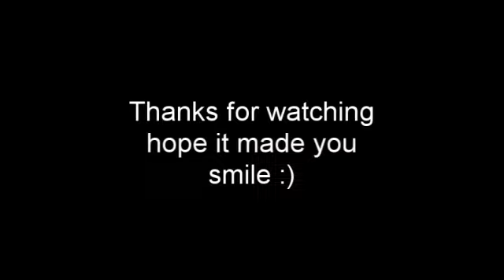HHS Marching Band Video Montage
I DO NOT OWN NOR DID I CREATED THE MUSIC IN THIS VIDEO!
Shots- LMFAO
READ ME!
Hey everyone so i put together a little photo montage of pics from marching band from the past 3 season and there are also some homecomeing pics cause i went with my colorguard girls and we all went with our band boys. hope you enjoy! also favorite this video because if enough people favorite ir like it then i will start a new channel and vlog about my life. you will see the good,bad,ugly,bitchy and sweetness of my life. dont forget to comment rate and SUBCRIBE!